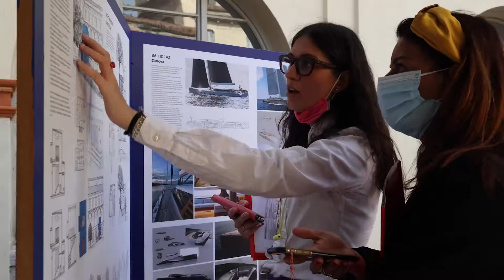HOUSEBOAT by Lucio Micheletti in collaborazione con Rubner Haus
“HOUSEBOAT” ALLA DESIGN WEEK DI MILANO 2021: L'ELOGIO AL MARE E ALLA VITA NELLA NATURA.
Una piccola torre blu in legno, spazio di vita in continuo dialogo con l’esterno, in armonia con tutti gli elementi che la circondano. È Houseboat, installazione progettata da Lucio Micheletti e realizzata da Rubner Haus che celebra il mare, il vivere in barca come quintessenza della responsabilità e dell’equilibrio ambientale. La struttura è parte del progetto RoGUILTLESSPLASTIC, ideato e curato da Rossana Orlandi. Eravamo presenti nell’ambito del Fuorisalone di Milano dal 4 al 12 settembre 2021, insieme a Listone Giordano, KE Outdoor Design , RODA, Gessi e Antrox Srl.